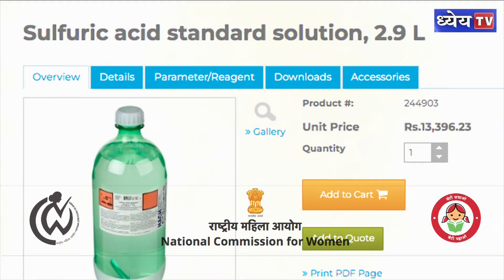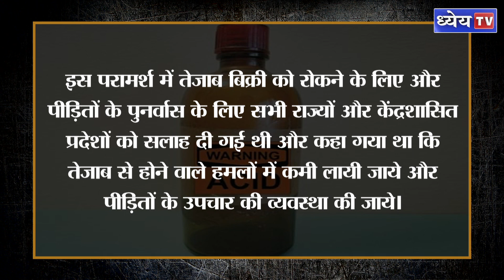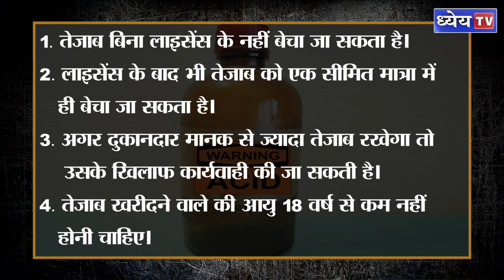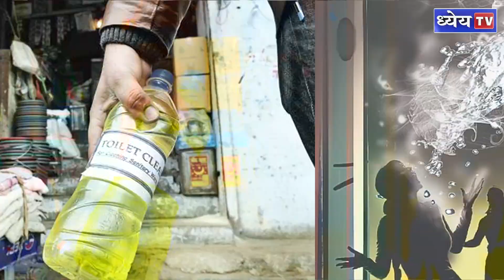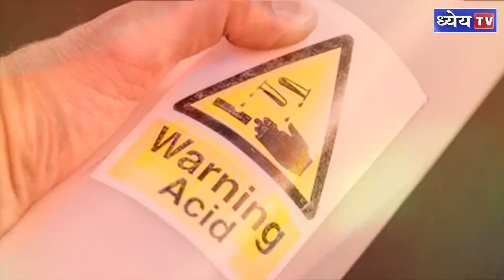Is it legal to Sell Acid Online? || What are the standards given by the Supreme Court?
देश की राजधानी दिल्ली में बीते दिनों सुबह स्कूल जा रही एक बारहवीं की छात्रा पर एक शोहदे ने तेजाब फेंक दिया। खबर ये है कि आरोपी ने पहले ऑनलाइन तेजाब खरीदा फिर प्लान कर अटैक किया। इस मामलें में महिला और मानवाधिकार आयोग ने ऑनलाइन तेजाब बिक्री के लिए कंपनियों को नोटिस जारी किया। अब सोचनीय विषय यह है कि जब देश में पहले से कानून इतने सख्त हैं तो ऑनलाइन कंपनियों से किसी भी व्यक्ति को तेजाब मिल कैसे रहा है और अभी तक इस तरह बिक्री पर इसके पहले एक्शन क्यों नहीं लिया गया। क्या इस तरह के हादसे का इंतजार किया जा रहा था। हमारे जानने के लिए सवाल और भी कई हैं जैसे कि तेजाब-बिक्री को लेकर भारत में नियम और कानून क्या हैं? अगर इन कानून को अनदेखा किया जायेगा तो आरोपियों के लिए किस तरह के दंड का प्रावधान है? पीड़ित के पक्ष में सुप्रीम कोर्ट क्या कहता है और ऑनलाइन विक्रताओं पर किस कानून के तहत एक्शन लिया जायेगा?

धन्यवाद